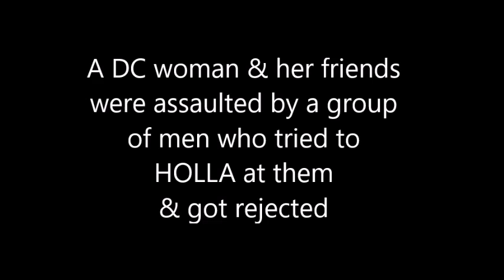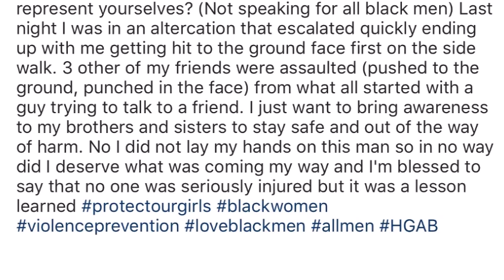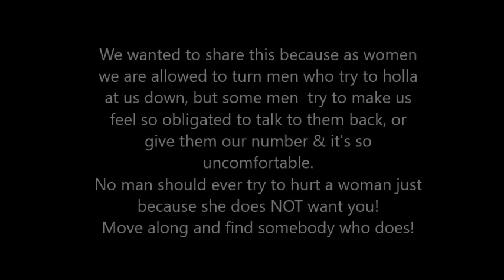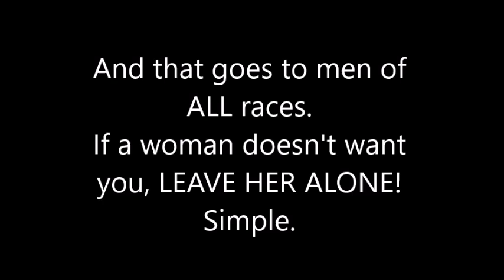DC girls get Touched after turning Thirsty Men down! SMH 😒 "A Black Man did this"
A DC women named Trilla Kay shared her story on instagram on how a group of men assaulted her and her friends a group of 3 girls after one of them tried to talk to them and basically got turned down so they all ended up getting touched.

Here's what she had to say about it on her ig page
"Black men. It is your job to protect us, not to hurt us. People are out here taking our girls and this is how you represent yourselves? (Not speaking for all black men) Last night I was in an altercation that escalated quickly ending up with me getting hit to the ground face first on the side walk. 3 other of my friends were assaulted (pushed to the ground, punched in the face) from what all started with a guy trying to talk to a friend. I just want to bring awareness to my brothers and sisters to stay safe and out of the way of harm. No I did not lay my hands on this man so in no way did I deserve what was coming my way and I'm blessed to say that no one was seriously injured but it was a lesson learned protectourgirls blackwomen violenceprevention loveblackmen allmen HGAB"

ANY THOUGHTS?